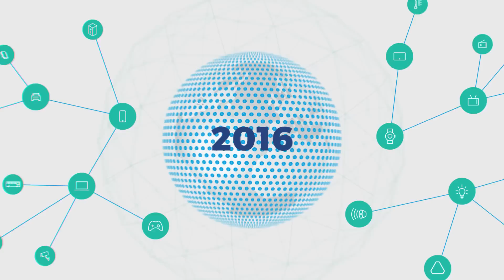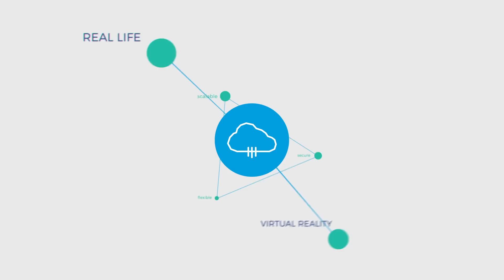Comarch IoT Platform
Comarch’s IoT Platform exploits the advantages of the Internet of Things concept, connecting people, devices, processes and data used, to enhance the user experience where smooth, uninterrupted communication is a key.